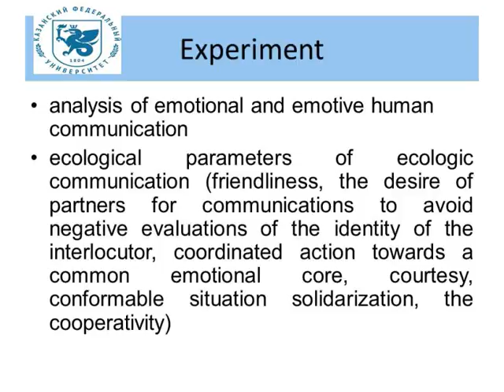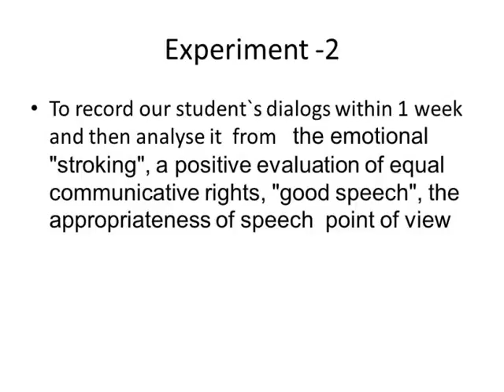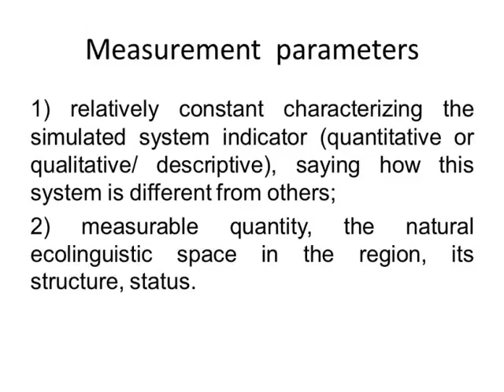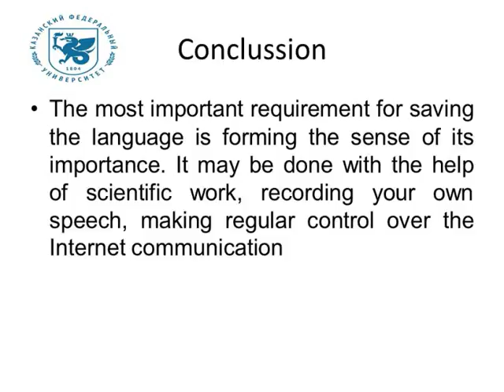Studying Pedagogical Llinguoecology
This paper was virtually presented by Fattakhova Nailya, Faizullina Nailia and Yusupova Zulfiya in the 9th edition of ICT for Language Learning held in Florence on 17-18 November 2016